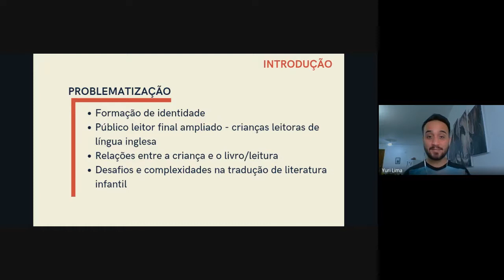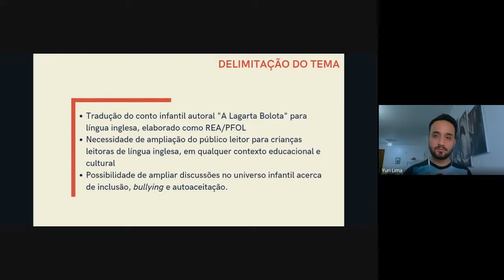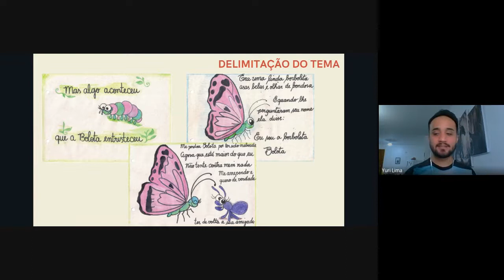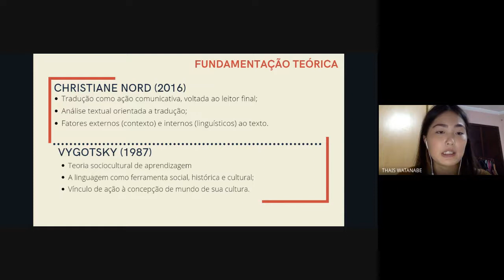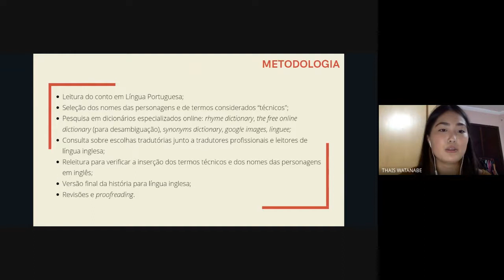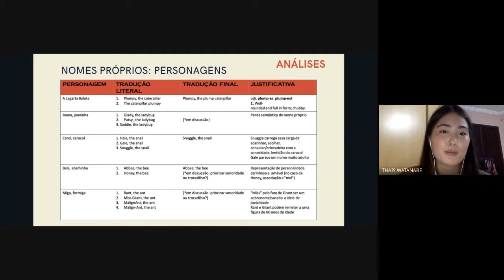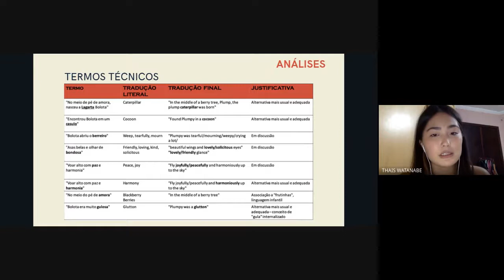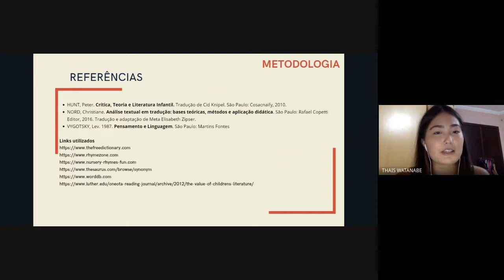Processo tradutório na versão de um conto autoral infantil: A Lagarta Bolota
Autores: Gleidson Yuri de Lima Figueira & Thais Watanabe
Orientadora: Silvana Ayub Polchlopek

RESUMO
A tradução, em qualquer de suas modalidades, não é tarefa fácil. Traduzir não é simplesmente um processo de substituição de conteúdo ou estruturas linguísticas de uma língua de partida para uma língua de chegada. Traduzir envolve também cultura, contexto e público-alvo e se mostra, sobretudo como um processo de leitura diferenciada, de análise, de tomada de decisões, escolhas por parte do tradutor. Nesse universo, a tradução de literatura infantil é um cenário promissor e desafiador para pesquisas no âmbito dos estudos tradutórios. Em meio a um cenário educacional conflituoso, pela socialização de diferentes ideias em um plano além do que nos é o ambiente familiar, e no qual também se debate o papel da literatura no ensino-aprendizado de crianças, a tradução de literatura infantil com propósitos educacionais, promove questionamentos e investigações envolvendo tradução, literatura, cultura, leitura e letramento. Nesse contexto, nosso foco volta-se, mais especificamente, para as relações entre a criança e o livro, a tessitura da identidade infantil por meio da ludicidade encontrada na leitura de contos, inclusão social e combate ao bullying, ampliação do público leitor final para crianças falantes de língua inglesa, além dos desafios inerentes à tradução de literatura infantil. Essas questões permeiam o processo tradutório na versão do conto infantil autoral “A Lagarta Bolota”, nosso objeto de estudo. Criada, a princípio, em formato de unidade didática, o conto tem a finalidade de aprimorar o desenvolvimento afetivo, psicomotor e cognitivo através do exercício de compreensão/produção oral e identificação com o personagem por meio de atividades ilustrativas para crianças estrangeiras dentro da perspectiva do ensino de PFOL, com o aditivo de exercícios de vocabulário. A história é voltada ao público de 6 a 8 anos e discorre a respeito de bullying, autoaceitação e empatia diante de novas amizades. O conto acompanha ainda atividades abertas de curta duração com sugestões e instruções ao professor para aplicação dessas atividades em sala de aula. O enredo é voltado a personagem da lagarta Bolota, inferiorizada e excluída devido a suas características físicas e que, ao final, se transforma em uma empática borboleta. Em sua utilização como REA, o conto tem a função de auxiliar a integração social de crianças e exercitar noções de pronúncia e compreensão oral, além de promover uma reflexão acerca do cenário de migração que contribua para a construção de suas identidades culturais. Já no âmbito da tradução, o processo de versão do conto tem por objetivos discutir a complexidade da atividade tradutória no processo de escolha e tomada de decisão acerca dos nomes das personagens, manutenção de rimas ao longo da narrativa, readequação de estruturas sintáticas e de marcadores culturais, considerando o contexto de recepção do novo público leitor. Como base teórica, temos Christiane Nord (2016), Peter Hunt (2010) e Vygotsky (1987), que motivam as seguintes perguntas de pesquisa:Quais ajustes devem ser feitos no conto, considerando o público leitor de 6 a 8 anos? Haverá necessidade de adequações culturais no conto, considerando-se o novo contexto de recepção dos leitores? Como traduzir os nomes das personagens? A linguagem da narrativa deve ser simplificada? Rimas mantidas? Resultados preliminares apontam para a necessidade da representação (adequação) cultural de nomes e termos técnicos, pressupondo o novo público leitor final, bem como à demanda de adequação e pesquisa de rimas, para ajustar a narrativa, pontos que trazem à tona a complexidade do processo tradutório de Literatura Infantil. Como trabalhos futuros temos, portanto, a finalização da versão deste conto e a versão de um segundo também elaborado como REA- PFOL.